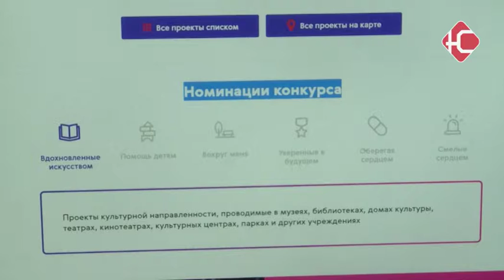Доброволец России - 2018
Идеи, которые направлены на оказание помощи. Продолжается прием заявок на Всероссийский конкурс "Доброволец России - 2018". К участию приглашаются волонтеры разных сфер деятельности.